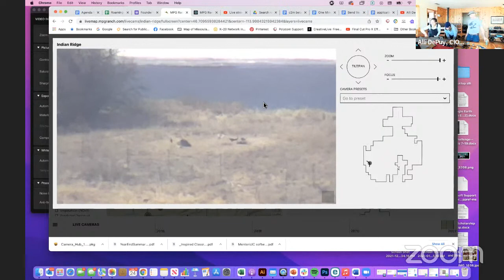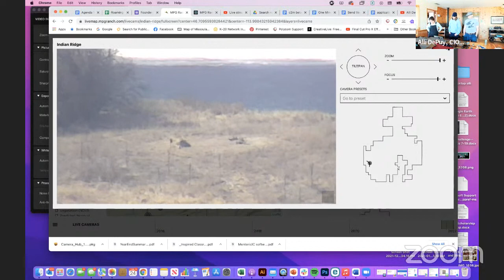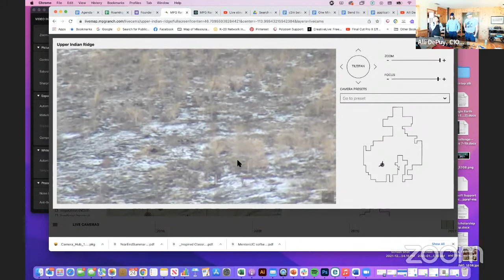Roaming Raptors! Learning about Golden Eagles with RVRI!